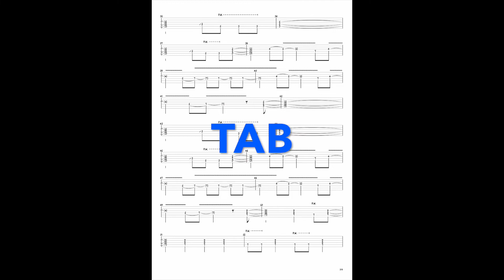SAXON TUTO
saxon du bon très bon Heavy